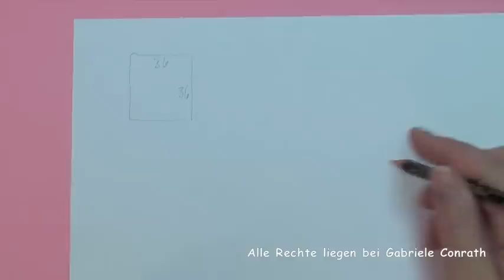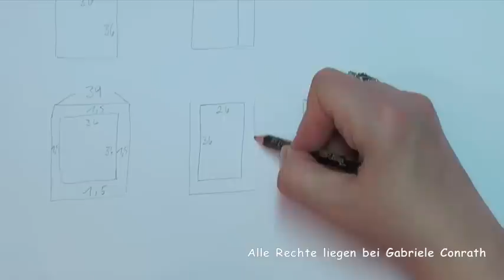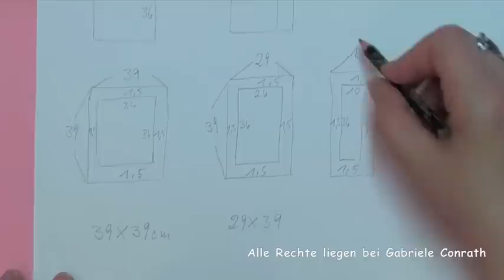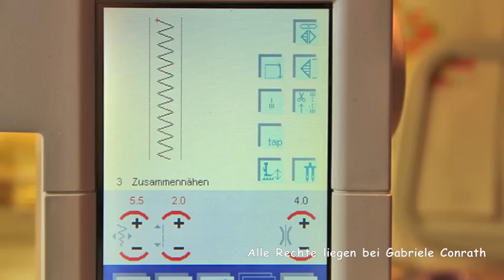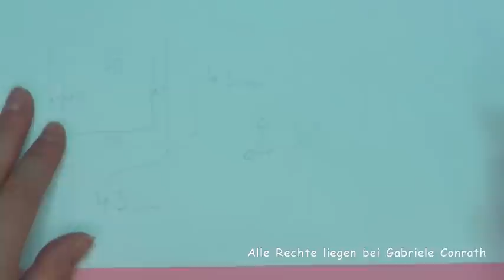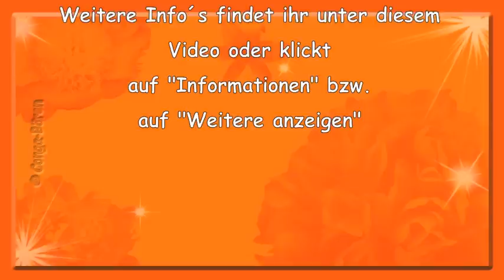#40 - Kissenbezug mit Reißverschluss in 2 Versionen nähen DIY, pillow case with zipper sewing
Subtitle in English  - Bezugsquellen  stehen weiter unten! Klickt auf "...mehr"
Version 2 ab Minute 14:20

Hier nähe ich für euch (ich denke auch für Anfänger) zwei Kissenbezüge mit Reißverschluss in 2 Versionen. Ich zeige euch auch Schritt für Schritt, wie ihr das Schnittmuster erstellen könnt u. somit jedem Kissen anpassen könnt. Ich hoffe, ich konnte wieder alles in das Video reinpacken, damit ihr auch alles versteht u. eure eigenen (auch nach euren Maßen) Kissenbezüge nähen könnt.

Ich erwähne es immer wieder, dass ich keine Schneiderin o. ä. bin, sondern dass ich mir alles autodidaktisch angeeignet habe. Ist jemand unter euch, der/die die Nähereien einfacher oder anders machen würde, der/die kann sich dann sehr gerne mit mir in Verbindung setzten. Ich bin für jede Hilfe / Kritik dankbar.

Ich nähe mit einer Pfaff Creative 2140

MUSIK
June, Valentin, Noval von Gabriele Conrath (erstellt mit GarageBand + Logic Pro)

Stoffe vom Video:
Fusions 4070, 100 % Baumwolle, von Robert Kaufmann:

A N L E I T U N G E N

MEINE  SEITEN